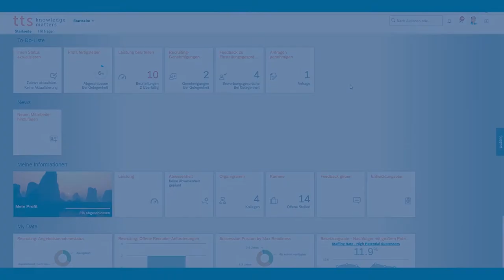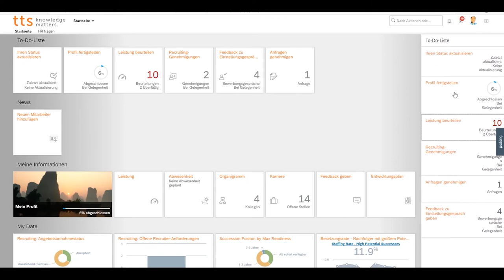To-Do-Liste in SAP SuccessFactors